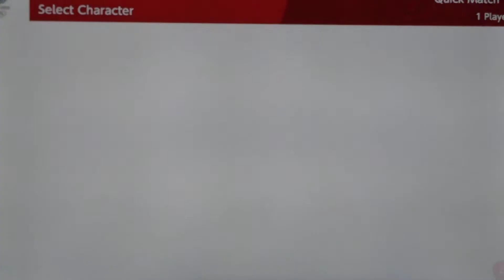Mario & Sonic At The Tokyo 2020 Olympic Games Sport Climbing # 16 (Shadow)